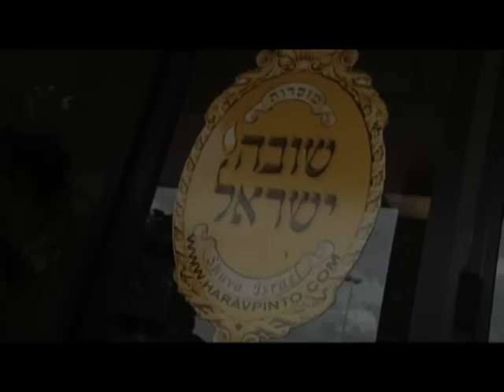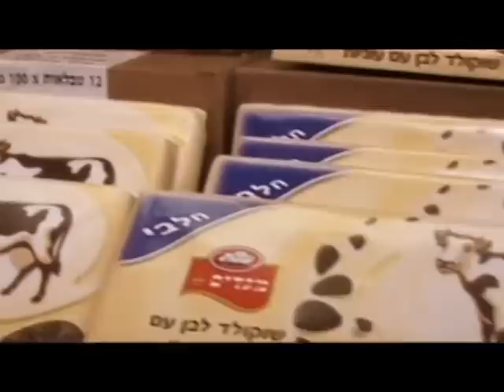JOSEPH.B.JOSEPH STUDIO -SHUVA ISRAEL